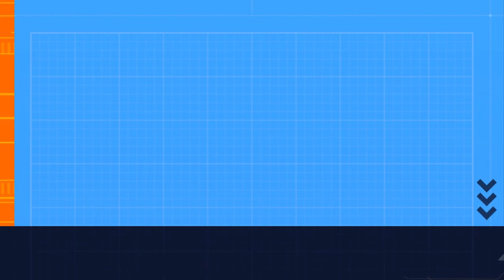MARCUS RASHFORD IN THE CLUB. RELEASING SOME STRESS WHILE TEAM MATE ANGRY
MARCUS RASHFORD IN THE CLUB RELEASING SOME STRESS WHILE TEAM MATES ANGRY AT HIS DECISION